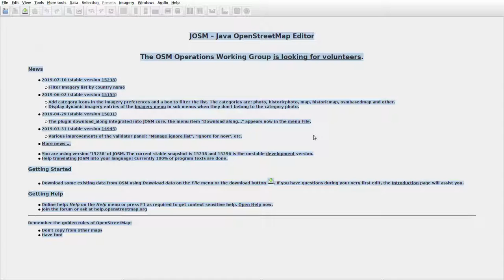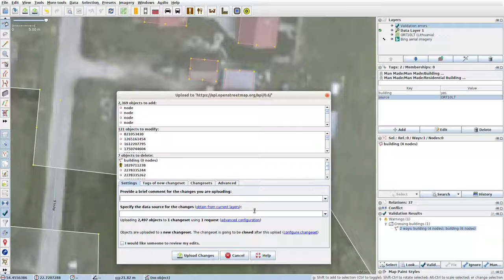JOSMrec0094 2019 08 14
Lithuania. Vištytis. Tracing buildings (mainly) in JOSM for openstreetmap.